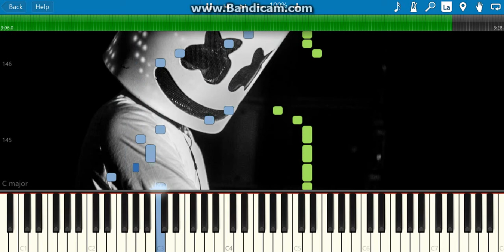Friends-marshmello(piano tutorial)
1.suggest a song!
4.that's it!

hey this is u tuber16 and I thought i should tell you my story on why i started playing piano.I have been playing piano roughly since 2011and i have been playing ever since and i want to teach others how to play there favorite songs on this instrument I love playing piano as a hobby I do it in my spare time that I have so please leave a suggestion like, and subscribe